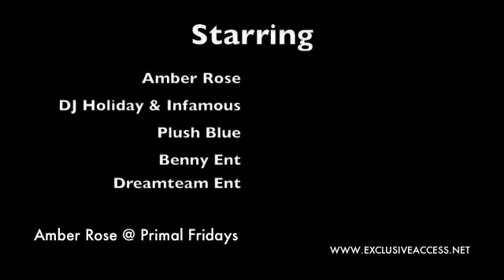Amber Rose @ Primal Fridays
Over the weekend Amber Rose was in Atlanta where she Kicked at Primal and partied it up with us.